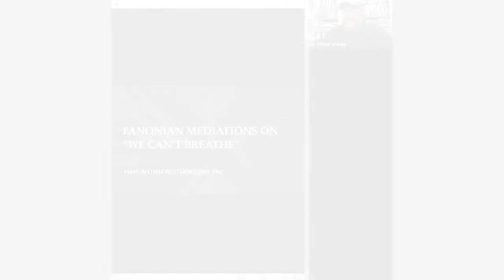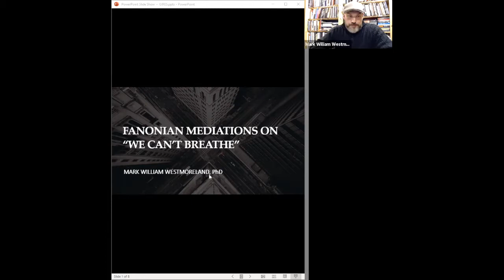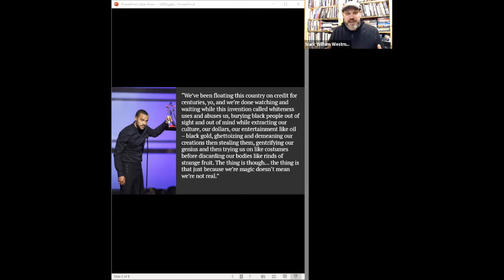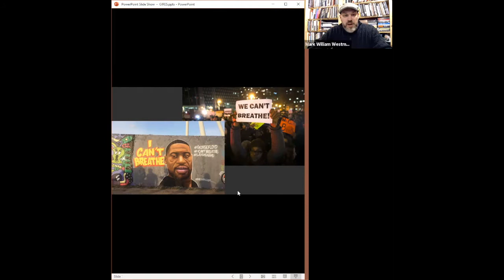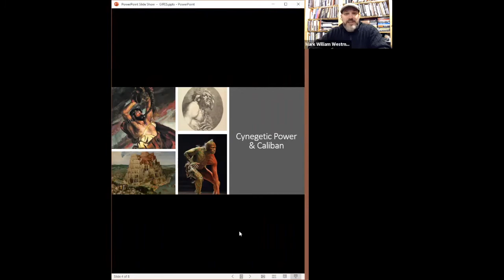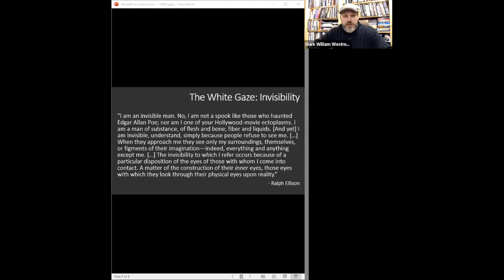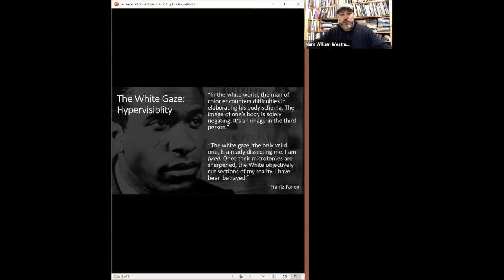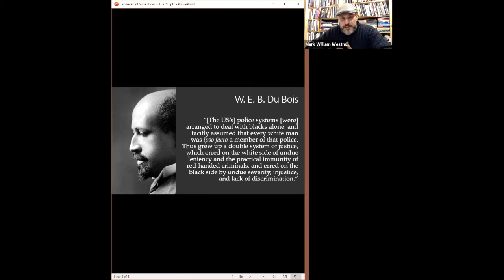Mark William Westmoreland:“Fanonian Mediations on ‘We Can’t Breath”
Dr. Mark William Westmoreland is Lecturer of Philosophy at Ocean County College, which is co-founder of the Freedom School and serves on the Equity, Diversity, and Inclusion Task Force. He is co-editor, with Andrea J. Pitts, of Beyond Bergson: Examining Race and Colonialism through the Writings of Henri Bergson (SUNY Press, 2019). His most recent work includes “White Supremacy: The Present is Prologue” in Perspectives on Global Development and Technology, “The Racial Oracle Has a History” in Teaching Race in Perilous Times (SUNY Press, 2021), and “Bergson, Colonialism, and Race” in Interpreting Bergson: Critical Essays (Cambridge UP, 2019). His other works have appeared in Educational Philosophy and Theory, Journal of French and Francophone Philosophy, Kritike, Palgrave MacMillan, Phaenex: Journal of Existential and Phenomenological Theory and Culture, and SUNY Press.

ABSTRACT
One of the tools used within white supremacist society to dehumanize Black folks is the white gaze, which is both the lens and action through which whites (or whiteness) view(s) Black persons. The white gaze filters that view so that the default way of seeing Black persons is as irrevocably other. Put differently, white folks act as “seer” or “knower” (i.e., bearer of epistemic privilege) while Black folks are objectified. The white gaze upon Black bodies attempts to hold Black persons under surveillance—one mechanism of which is racial profiling.
White supremacy attempts to subject Black folks to erasure, attempts to rob them of their individuality. Under the white gaze, Black folks are invisible, that is, they are stripped of their personhood. Their humanity is not seen. They have no wishes, wants, desires, or beliefs. They are not present as selves. They have no past, no future. Simultaneously, under the white gaze, Black bodies are looked upon as hypervisible. Epidermal Blackness becomes their only salient feature and all that is known about the Black body, all its content, is given in advance: Black is animal, Black is ugly, Black is menacing. Where the white gaze operates, Black personhood disappears and white projections of Black bodies as evil intensify.

CONFERENCE INFORMATION
"Black Lives Matter: Lessons from a Global Movement"
Organizer: GIRES-Global Institute for Research Education & Scholarship
Date: 21-22 May 2022
Place: Amsterdam (Virtual)